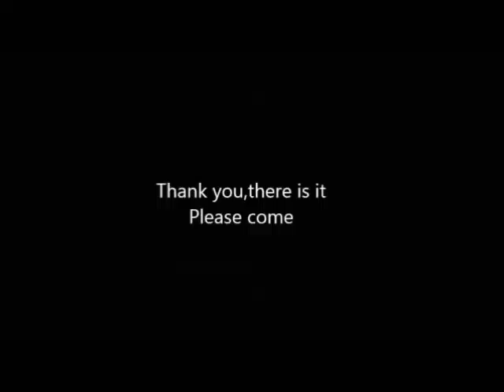Classico tradición dolorosa batalla falta Colección part2